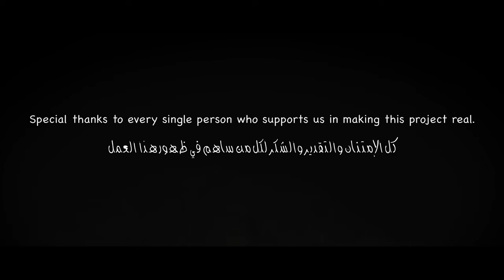TARWA N-TINIRI - IFAW UL NNEGH (Official Videoclip)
Thanks to all our friends and families for your generous help during this
production. And finally, we would like to thank all the people we
have met so far; you all have been a part of our journey.

«Writing this song was my way of expressing and honoring the elders.
Ifaw Ul nnegh is a knowledge for the new generation, as well as a
valediction too, for a time that’s gone, as well as the end of something.
But this is the first chapter for us, and to be proud of our heritage and
taking our culture and traditions to the next level».(Hamid Ait Ahmed).
HAMID AIT AHMED:
Acoustic guitar solo lead, El-guitar solo, lead vocal, banjo, clapping
SMAIL AIT NACER:
Bass guitar, rhythmic guitar, buzuq, back-vocal, clapping
EL MOKHTAR AIT NACER:
El-guitar solo, back-vocal, clapping
MOHAMED EL-MOBARAKY:
Calebasse, back-vocal, clapping
MUSTAPHA AIT BA:
Back-vocal, clapping
YOUSSEF AIT NACER:
Djembe, qraqb, tambourine,back-vocal, clapping
BADER EDDIN MIZOUZ:
Cajon, tara, clapping
SIMON WALLS:
Pedal steel guitar
Lyrics:
Ifaw Ul nneɣ
Ifaw Ul nneɣ i-irgazen li i ṭṭafen akal nsen
Widɣ yaḍen n-qllissen s-dɣass ɣǧan daɣ inflasen.
Nsawel assa f-imɣaren! Wedɣ ur-inzzan ula ar tusɣan
Awd timɣarin deɣ ihurran urda nzzant ula ar tusɣant.
Wid iḍḍahhan gzin i-kalen Ayddansen af mutne
Ɣas nga lejyal naws ingratenɣ ng afus ɣ-ufus ng inbdaden.
Fawn Ulawn-nneɣ i-imɣaren li i-ṭṭafen akal nsen
The Light of The Heart
Our hearts are enlightened to these people
who guarded our land; we are living, waiting for those
who have the influence to preserve our land.
Today we are engaging in speeches about these liberate older men
who were neither sold nor bought. And evenly, these strong untied
women were neither sold nor bought.
Those who sacrificed are buried and no more for their land.
Now we are the new generation, and encourage each other,
hand in hand, staying beside each other.